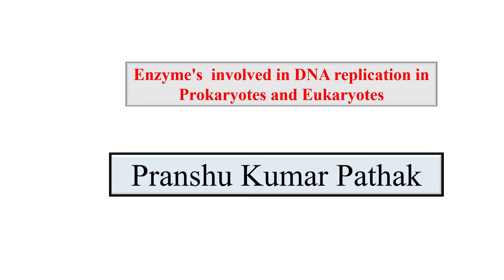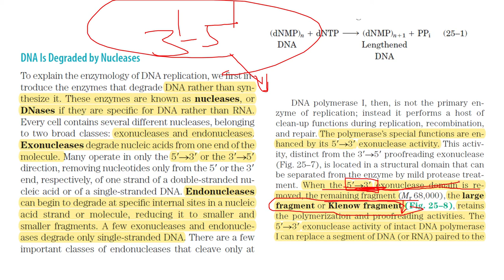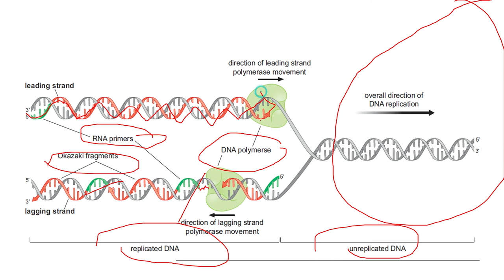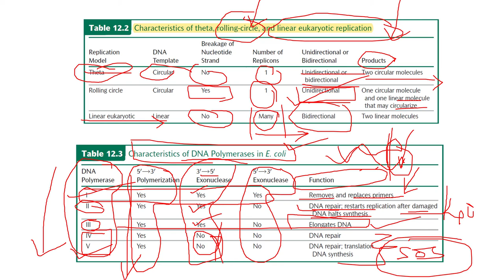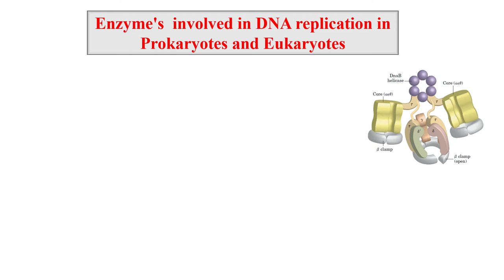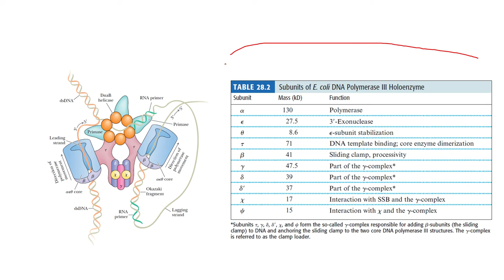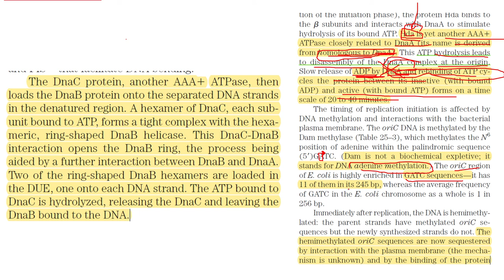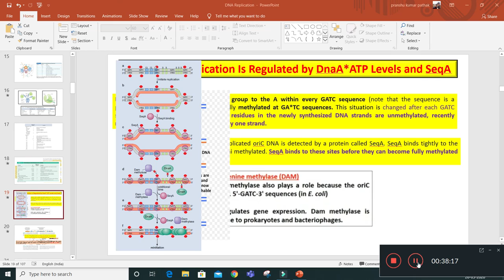Enzymes Involved in DNA Replication @ PART-2